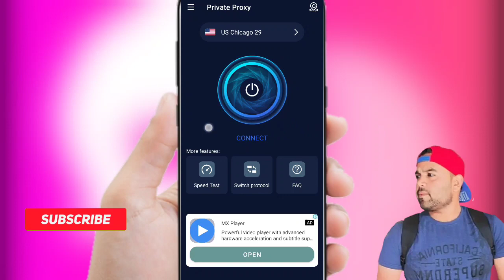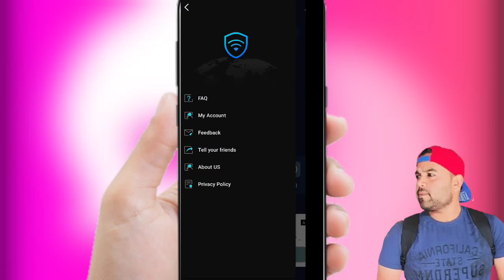NetBoom App Kaise Use Kare || How To Use Netboom App || Netboom App Kya Hai